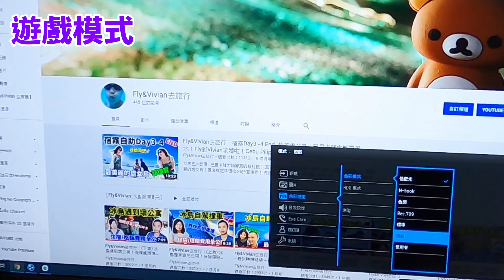【開箱】Review BenQ EW2780 VS EW2740L｜低藍光護眼27"螢幕｜超值價位啊！Taiwan Taipei！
用了五年多的EW2740L忽然壞了...
只好趕快上網下訂一台BenQ EW2780應急用
除了價格超值還改善了舊產品許多細節XD